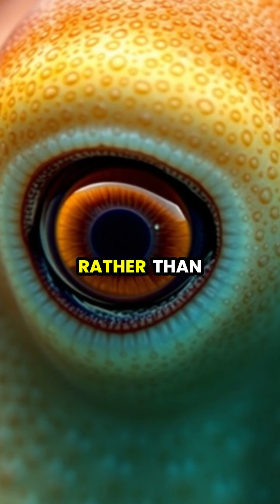The Masters of Disguise: Octopus Camouflage Unveiled 🌊🐙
Dive into the vibrant underwater world where octopuses showcase their impressive camouflage skills! 🐚✨ From matching colors to altering textures, discover how these incredible creatures have mastered the art of disguise to survive and thrive in the ocean's depths. Learn about their unique nervous system, the science behind their transformations, and their stunning bioluminescent abilities. 🌌🦑 Follow along and witness nature’s ultimate metamorphosis!